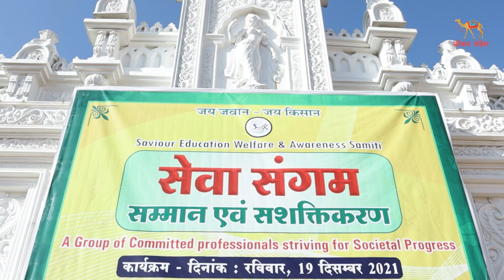WhastApp ग्रुप के द्वारा कर दी 50 लाख की "सेवा"